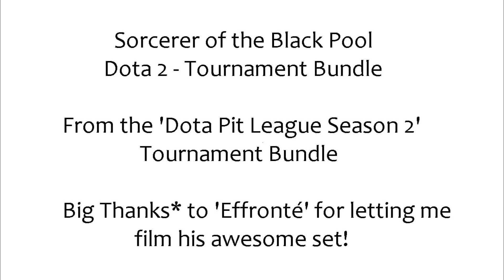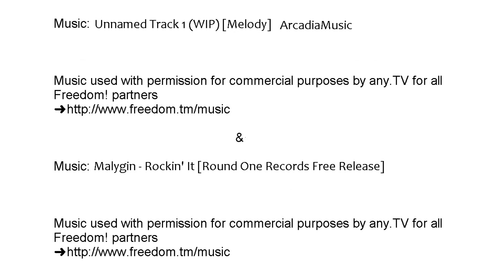Sorcerer of the Black Pool - Dota Pit League Season 2 - 1080p FULL HD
Sorcerer of the Black Pool - Dota Pit League Season 2

Dota 2 Tournament Bundle

From the 'Dota Pit League Season 2' Bundle

*HIGH QUALITY*